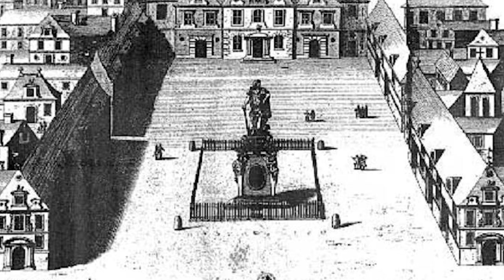C'est Caen qu'on arrive ?! Episode 4: Caen à la Renaissance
Par François Clouet — Saint Louis Art Museum official site, Domaine public,